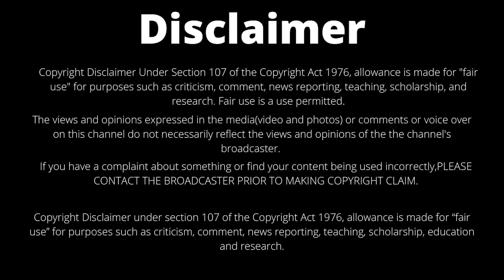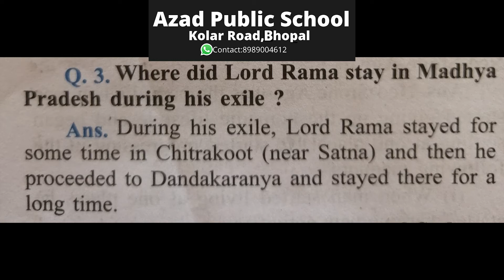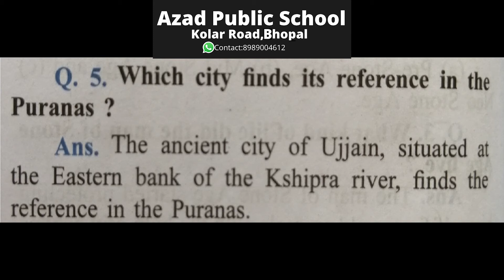Class 8th(Eng.Med.)English-Lesson 2(Madhya Pradesh during Vedic Period) MP Board 2020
Class 8th(English Medium)
Subject:English
Lesson 2-Madhya Pradesh during Vedic Period
M.P.Board(2020)